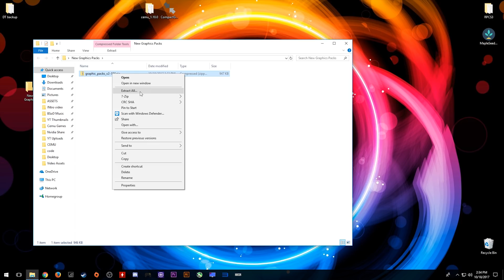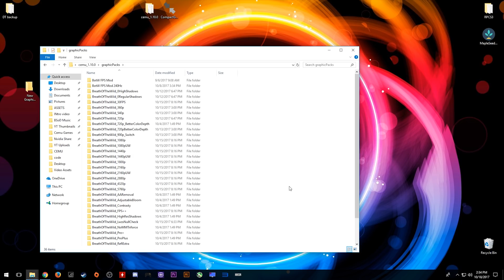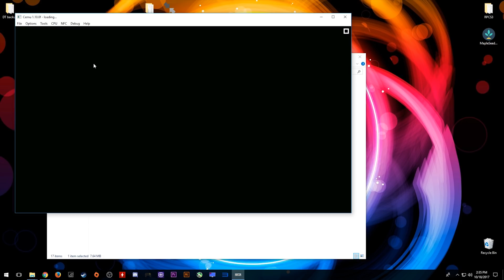Cemu 1.10.0 | Installing Ultra Graphics | Zelda BOTW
In todays video, I show you how to correctly install the Ultra Clarity Graphics packs for use with Cemu 1.10.0 and The Legend of Zelda  Breath of the Wild

► Donations are not required but do help me and my channel grow

► My PC Specs:
16gb DDR4 3000Mhz RAM
GTX980ti 6gb
256gb M.2 SSD